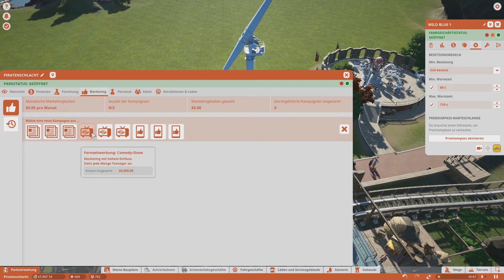Planet Coaster #2: Akribische Arbeit | Let's Play | Deutsch HD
Komplettumbau, um eine Attraktion zu setzen ...

Skype: sunletsplays

«Planet Coaster»
Sandbox-Simulation von Frontier Developments (2016).